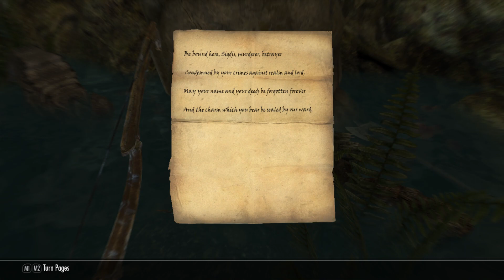Let's Play Ponyrim Special Edition Version [Legendary Difficulty + Survival Mode] EP7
Upload and played by : Kindheart [aka Bloody]

Time to farm some money to speech skill and gather supplies.

Since I can't go to that quest right away if I did not has Hot Soup for surviving Cold weather, yeah, that quest location give I confirm it in Cold zone, I know I has Campsite already but there one can't missed is Hot Soup, cuz for delay Cold some time until reach spot which close quest enough I will place Campsite for warm with Campfire there, BTW Hot Soup I might need at least 4-5 Soups, [In case for next travel in Cold zone] plus level too, but to farm these would difficult, especially skill to Alchemy, Destruction, Heavy armor, Light armor, Block and 2-handed, [This 2-handed it not my style OFC] I guarantee I might spend some piece of my Gold for Trainer LOL.

Other more is I want to up that speech skill about Merchant perk, cuz it will help to sell every category of item I has without I run around which match category to sell on them, if I get this perk I don't run around to sell stuff like this again, to made my life easier I may call, unfortunately to speech skill while sell stuff EXP is add too dang slow, I probably must buy something expensive for more boost LOL.

BTW no restart game this time, just only has some lag spike, unless if it lag too much I will do restart game.